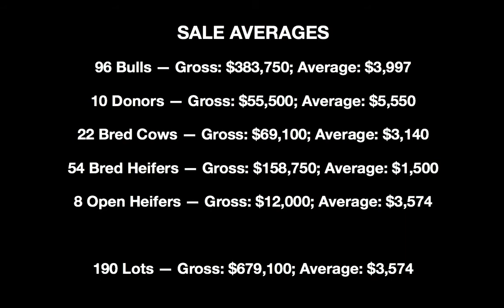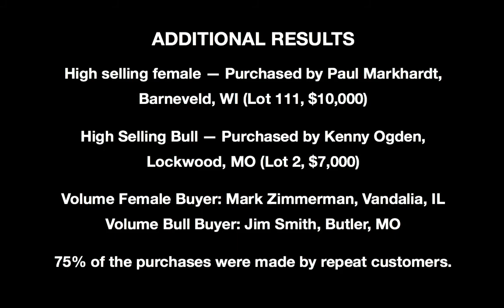HPCA 2011 Sale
Highlights from our Spring 2011 sale.